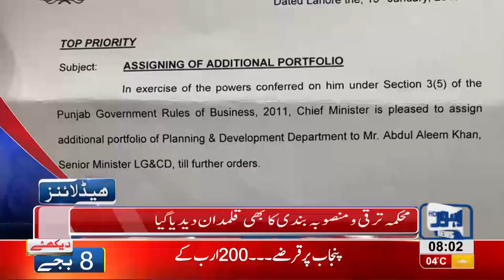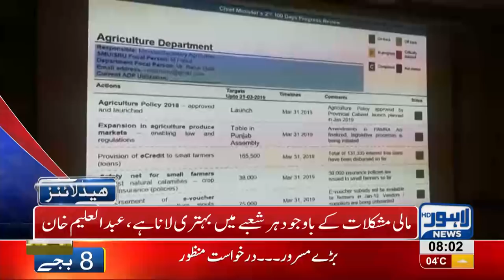08 AM Headlines Lahore News HD – 17th January 2019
Watch Latest News:
Hamza Shahbaz allowed to leave for abroad on 10-days trip, Online sale of tickets for PSL begins, Pakistan beats India in Kabaddi Final 2019, Police recovers Five year old kidnapped child , No basant to be celebrated says Raja Basharat, International football stars Luis Fego and Kaka arrive Pakistan, Taxi logo likely to be imposed on online cab service, Actor Muammar Rana joins PPP, Petrol prices decrease by four rupees, Naan price increased by two rupees, LHC orders No petrol without helmet, Bollywood reaction on Maula Jatt trailer, Karan Johar applauds Fawad Khan’s performance in Maula Jatt, LHC orders E-challan on helmet violation, Trailer of Maula Jatt released, Minar e Pakistan closed for public,  Basant Festival to be celebrated in Lahore again, PTI Govt removes ban from Basant Festival, Khokhar Palace declared illegal, Hamza Shehbaz throws water bottle at Deputy Mayor, PTI Govt replaces vehicle registration book with smart card, Helmets made compulsory with motorcycle purchase, NAB approves 10-days remand of Khawaja Saad Rafique in Paragon Scandal , Sanitation tax to imposed on locals according to marla, Gunah Tax imposed on cigarette smoking, Crickter Yasir Shah breaks 82-year old record, Double helmet made compulsory on pillion riding, Lahore among worst polluted cities ,Gas shortage prevails in Lahore, , Petrol prices witness sharp increase, Poultry prices witness sharp increase, Dry Fruit prices increases, , Immense traffic jam in Lahore, Scuffle breaks out between locals and traffic wardens, Dollar prices witness sharp increase, Oil tanker collides at Waris Meer underpass and much more.